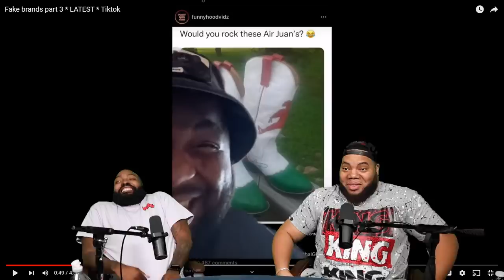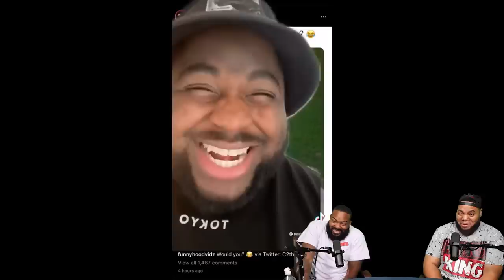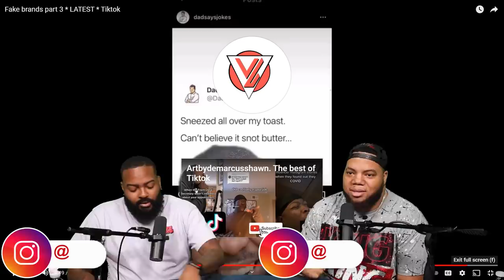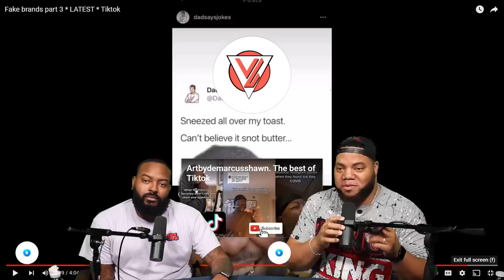INTHECLTUCH REACTS TO FAKE BRANDS PART 3